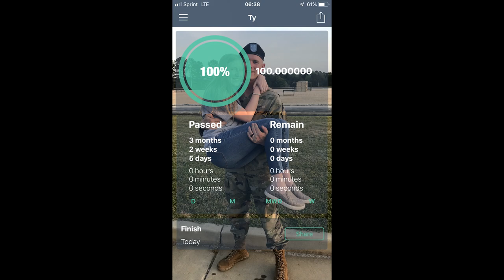I JOINED THE U.S MILITARY!